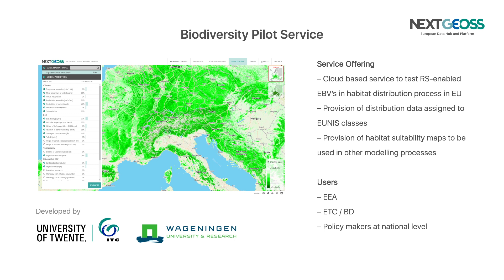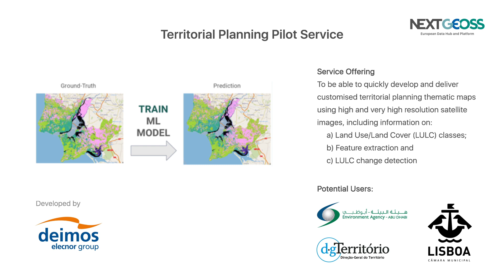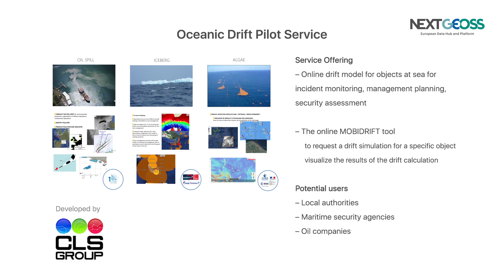NextGEOSS Pilot Services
NextGEOSS supports several pilot applications that address key GEOSS societal challenges, and directly engage researchers and developers, providing them with specific tools and scalable Cloud appliances, covering their requirements. Focusing on sustainable development and climate change mitigation, and adaptation strategies, NextGEOSS directly involves important actors in these areas. Different topics are addressed by the NextGEOSS pilots, directly by contributing to increase the European capacity within and leveraging of GEOSS.